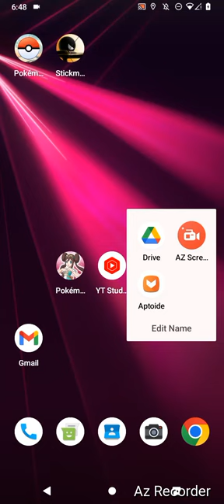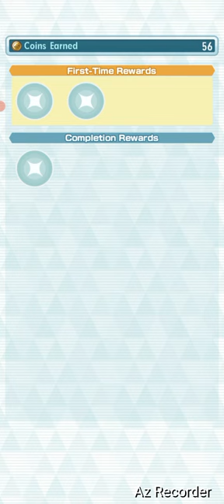Pokemon Master's EX, "January Joins the Fray!" By GordonHai (^_^) !